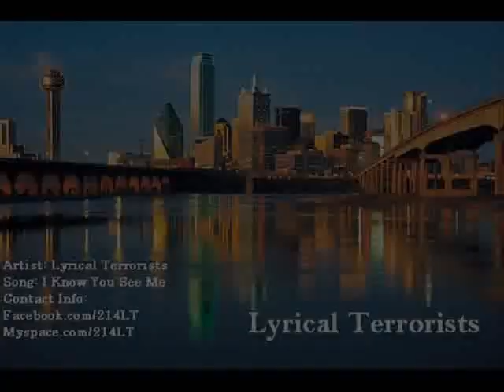I Know You See Me